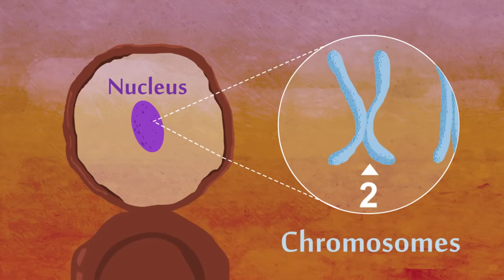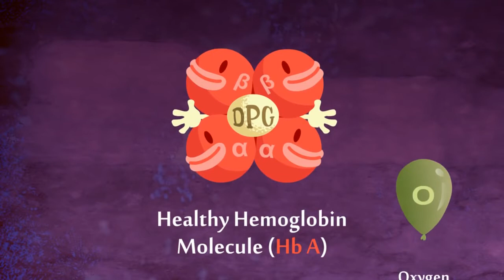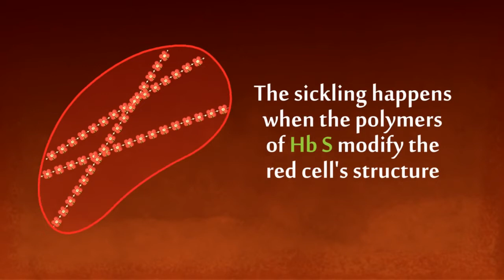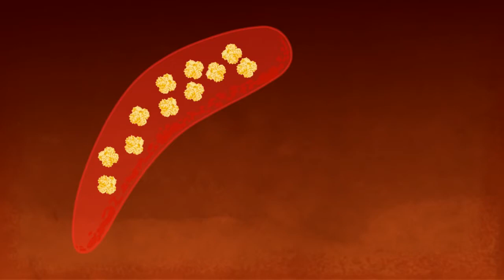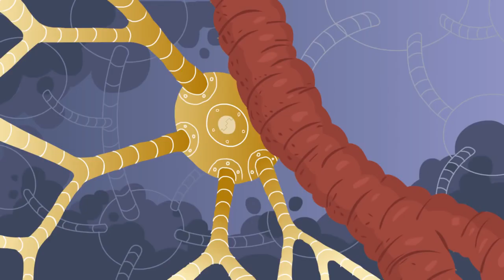Sickle Cell Anemia by Cartoon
Pediatric Hematology Oncology  ...